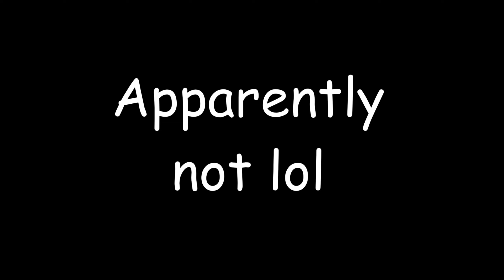MY FIRST GAME ON BLACK OPS 6 | IS IT GOOD?